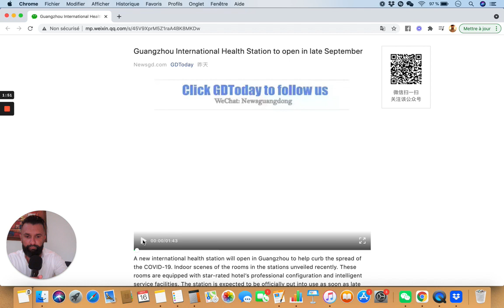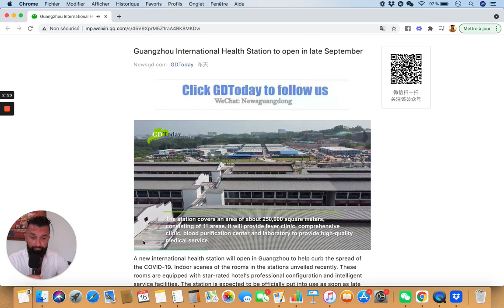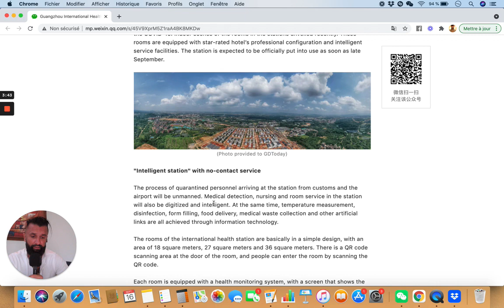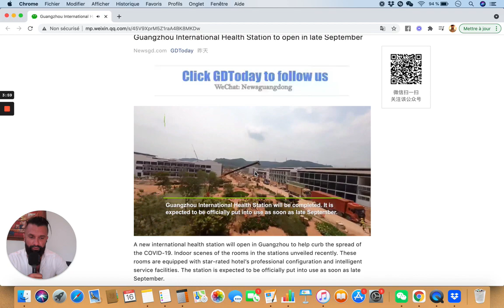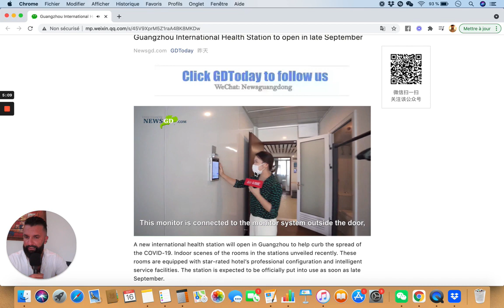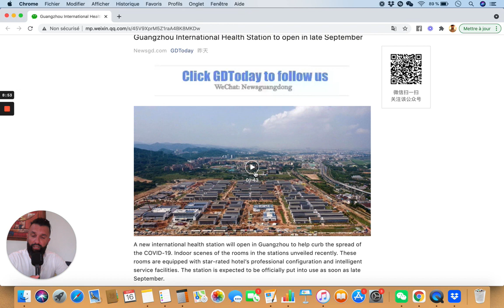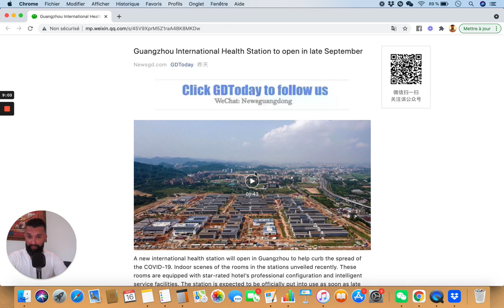Ouverture de la Station Sanitaire Internationale de Guangzhou en Chine 🇨🇳 Voyager en Chine ?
Voici un aperçu de la « station sanitaire internationale de Canton » (广州市国际健康驿站), un projet estimé à 1,43 milliard de yuans (187 millions d’euros). Cet immense complexe de 250 000 m² devra permettre d’éviter d’envoyer les nouveaux arrivants dans des hôtels en ville, réputés trop proches des quartiers résidentiels et mal adaptés à la forte transmissibilité du variant Delta.

Si les prix n’ont pas encore été divulgués, la taille de ses 5000 chambres variera de 18m², 27m², à 36 m² pour une quarantaine en famille… La station devrait être opérationnelle fin septembre. Actuellement, une vingtaine de vols internationaux atterrissent chaque jour à Canton (Los Angeles, Toronto, Londres, Doha, Séoul, Tokyo, Hanoi, Saigon…). Le principe de cette station pourrait être répliqué dans d’autres villes.

⭐️ J’ai mis en place l’Uppercut pour mes contacts privés, j’envoie chaque matin ta dose quotidienne de motivation sans filtre

 ▬▬▬▬▬▬▬▬▬▬▬ MES FORMATIONS ▬▬▬▬▬▬▬▬▬▬▬

▬▬▬▬▬▬▬▬▬  COACHING/CONSULTING ▬▬▬▬▬▬▬▬▬

▬▬▬▬▬▬▬▬▬ CLUB ÉLITE GITC ▬▬▬▬▬▬▬▬▬

▬▬▬▬▬▬▬▬▬  STAGE EN CHINE  ▬▬▬▬▬▬▬▬▬

▬▬▬▬▬▬▬ LES ARTICLES DE PRESSES ▬▬▬▬▬▬▬▬▬▬▬